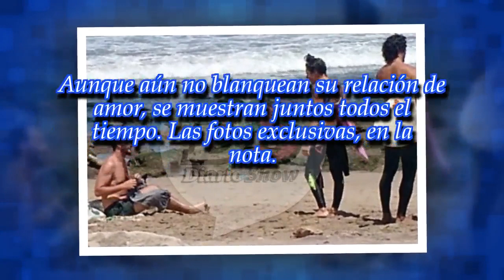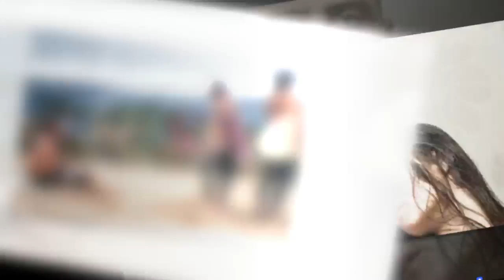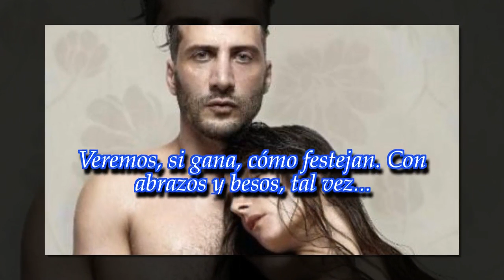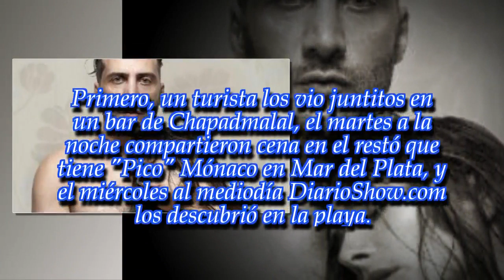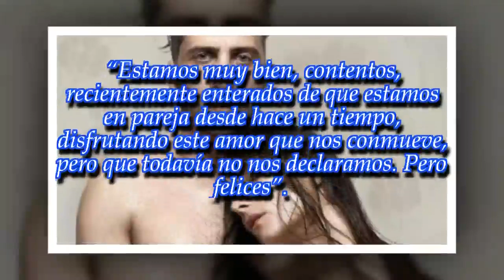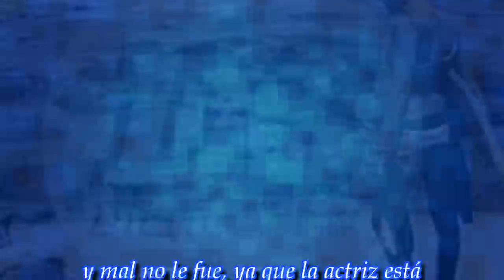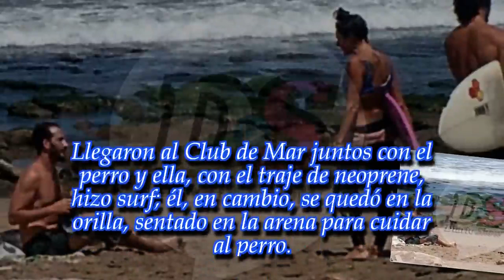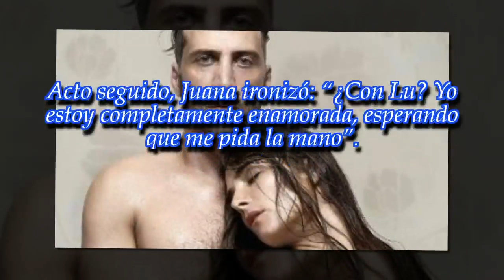¡Piedra libre! Juanita Viale y Luciano Cáceres, juntos haciendo surf